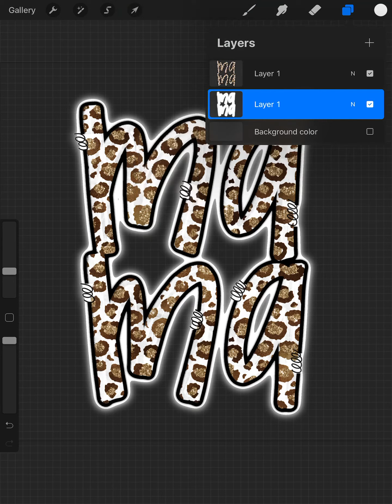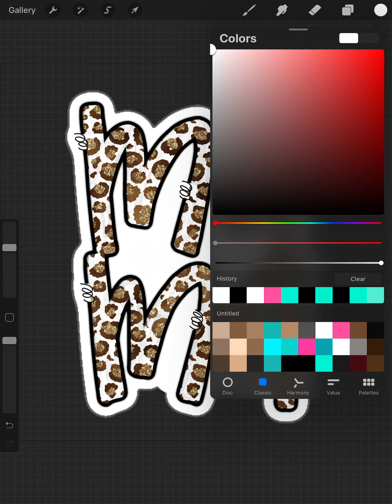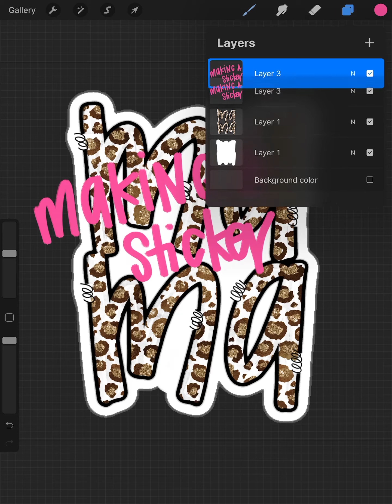Put an outline around the design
This video will show you how to put an outline around your design to be able to use it for cutting stickers etc